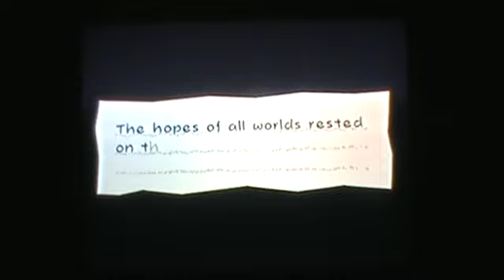Let's Play Super Paper Mario: Part 13 (1/2) Bit Byte Bit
Yeah, the video gets interupted midway. And due to technical errors, I have to make this a 2 parter. :/

Enjoy! :D